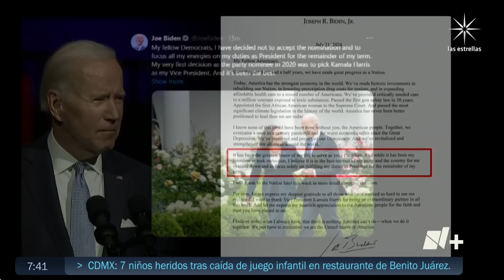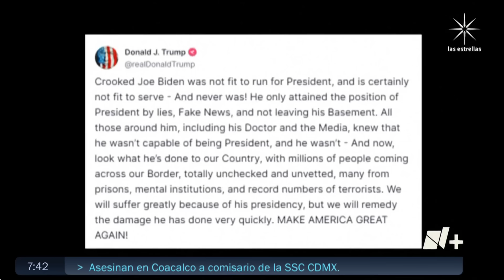Joe Biden respalda a Kamala Harris; ¿podrá ganarle a Trump? - Despierta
Tras semanas de intensa presión y especulación, el presidente de Estados Unidos, Joe Biden, anunció la tarde del domingo su retiro de la contienda por la presidencia